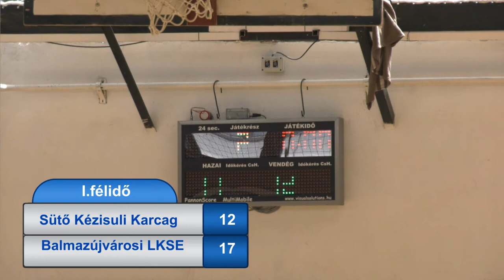Sütő Kézisuli (Karcag) - Balmazújvárosi LKSE 2022.05.22. U15 Fiú kézilabda mérkőzés I.félidő